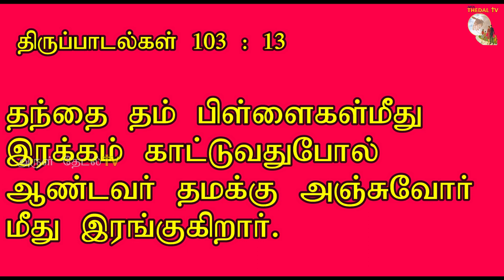நிலா பேசுகிறது| இன்றைய சிந்தனை| நீதிக்கதை| Short stories|Tamil motivation| Arul Thedal | Fr Manuvel